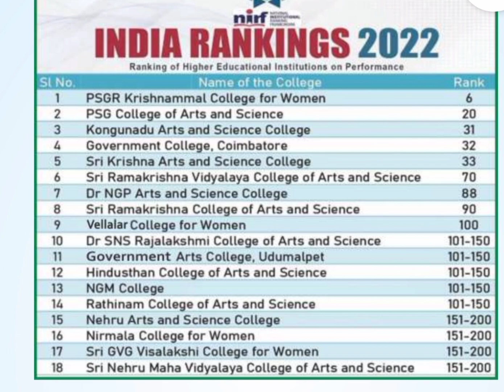🔥Bharathiar University Indian rankings 2022 name of the college and NIRF certified colleges....